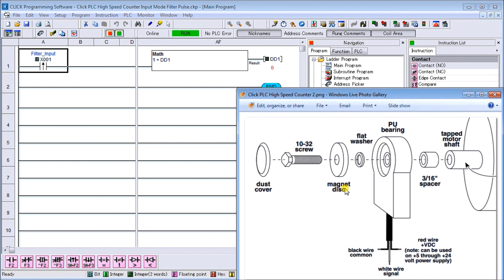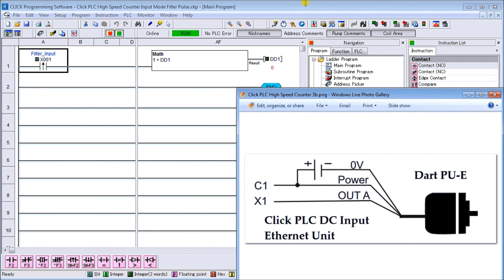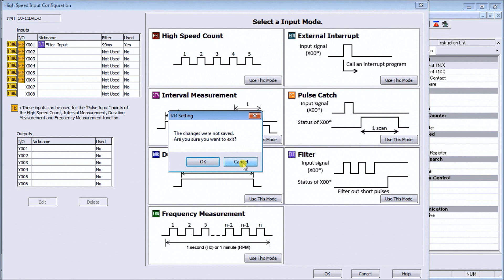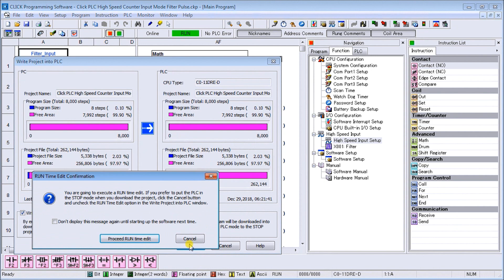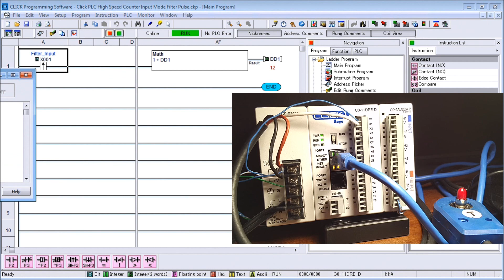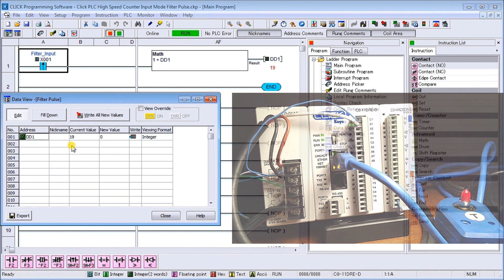Click PLC High Speed Counter Input Filter Pulse Mode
We will now look at the Click PLC high-speed counter input. The Click PLC family has been updated, and now has the ability to use high-speed counting. This is available on all of the Ethernet units that have DC inputs. The faster processer on the Ethernet unit (3 to 10 times faster than the basic unit) allows this capability. There are seven (7) different modes of operation for the high-speed counter available so adaption to your automation solution is easy. The input can count Up, Down, Up/Down, Pulse/Direction, or Quadrature (with Z). The maximum speed on the high-speed counter inputs is 100 kHz. That is 100,000 pulses per second.
We will be looking at the different high-speed counter modes available in the click. This is all set up through a user-friendly graphical user interface. Let’s get started!

More information can be obtained on our website. This includes all of the links mentioned in this video.

Previously we discussed:
Modbus RTU Click PLC Master to BRX PLC Slave Communication

There are several reasons why we are using the Click PLC. Here are just a few.
 - Investment is low for the hardware and the software is free
 - Standalone PLC with built-in I/O
 - Communication ability - Ethernet Port, RS232, RS485 - support for protocols such as Modbus RTU, Modbus

TCP, etc.
- Ability to expand the system with a variety of modules including RTD and Thermocouple inputs directly.